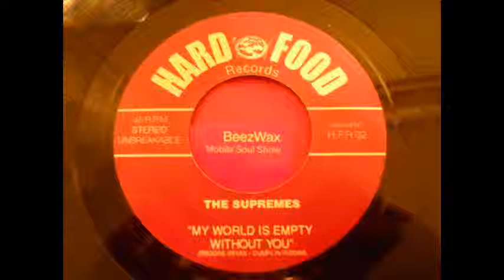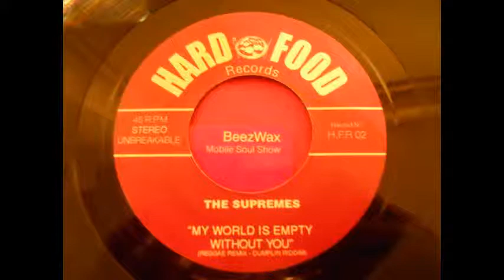supremes - my world is empty without you - reggae remix